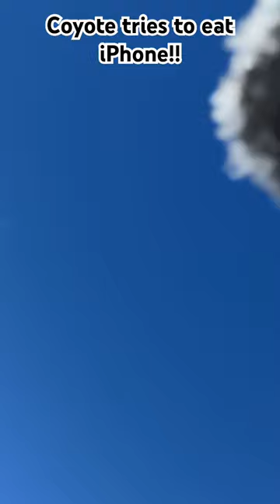A Coyote tries to eat my iPhone!!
Went snowmobiling in Yellowstone National Park and a coyote tried to eat my iPhone!